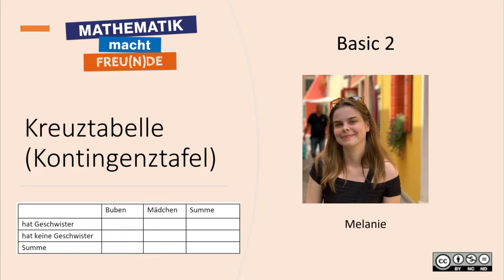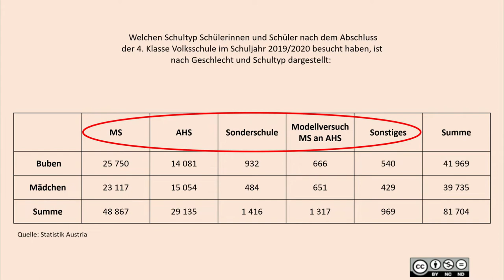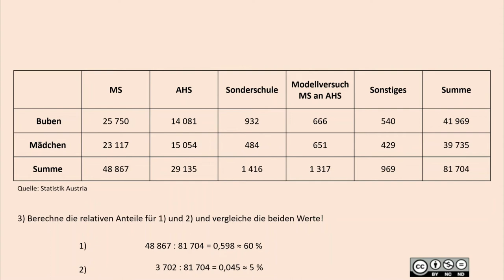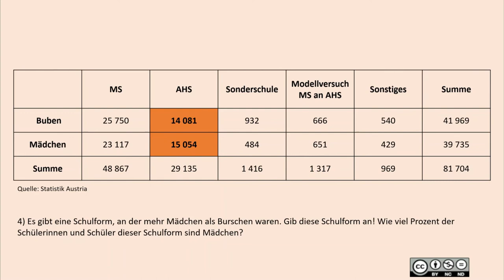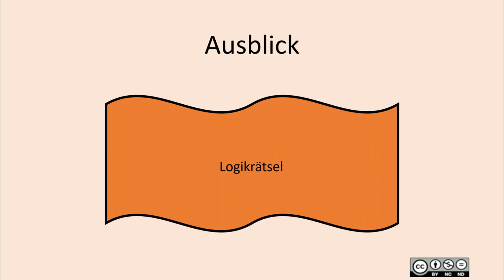Kreuztabellen BASIC 2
Kreuztabellen